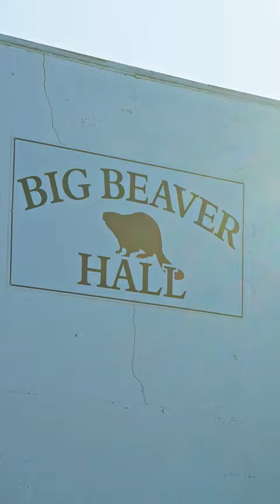Nothing like a quick stop in Big Beaver